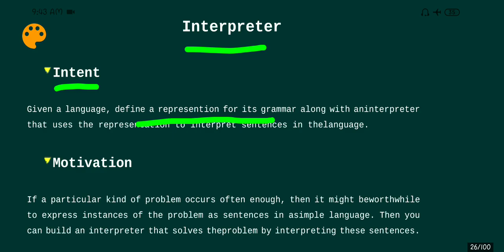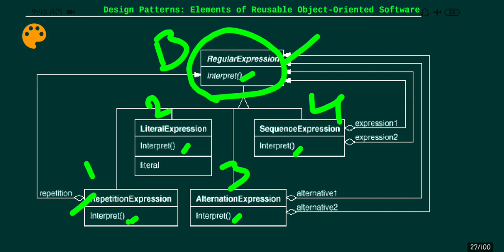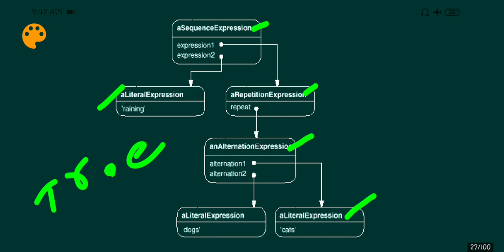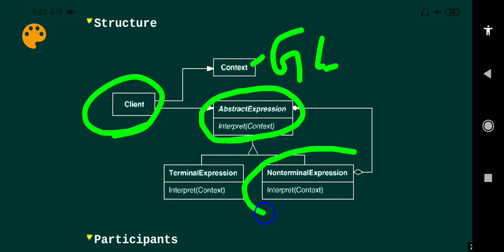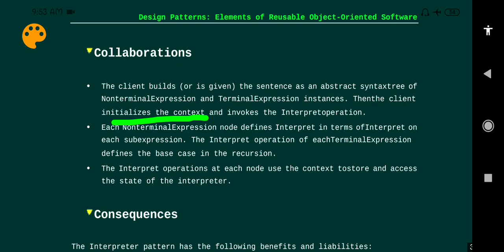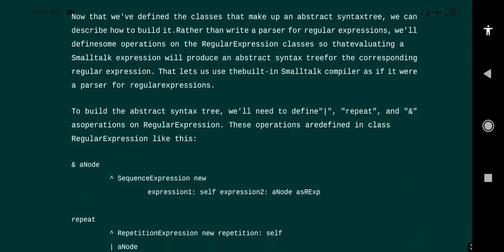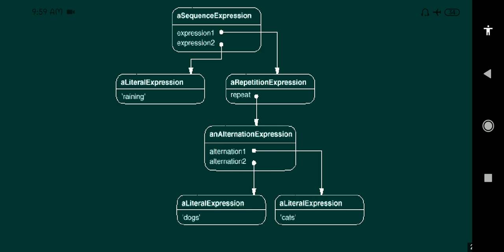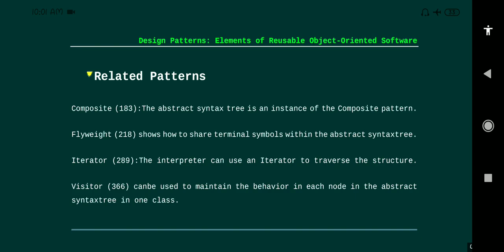Design Patterns||UNIT4|| Interpreter